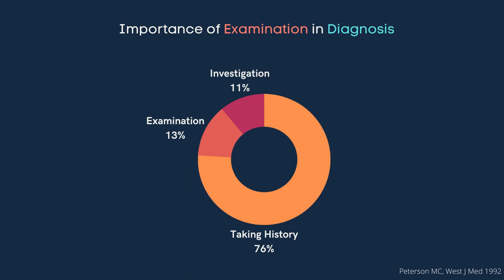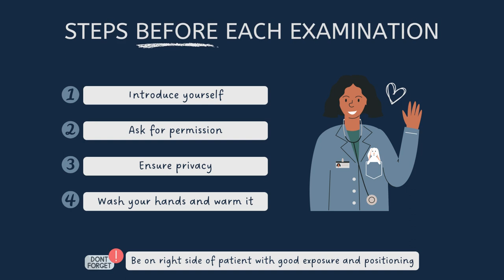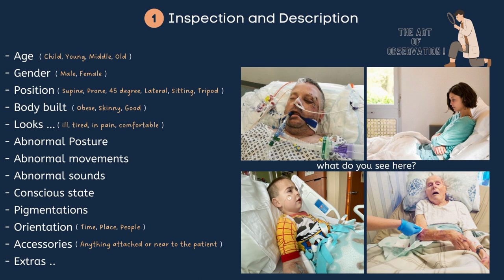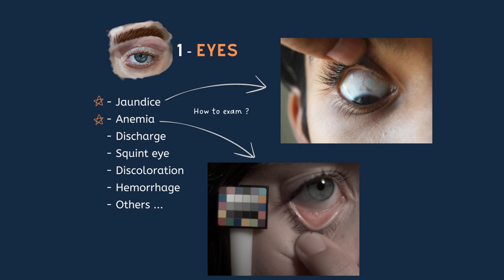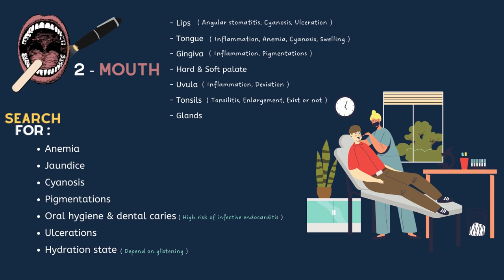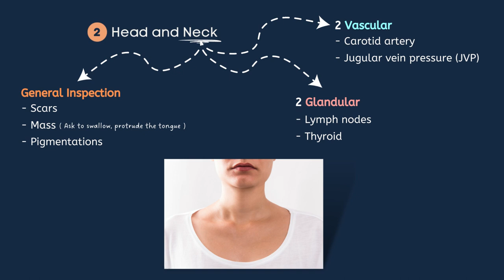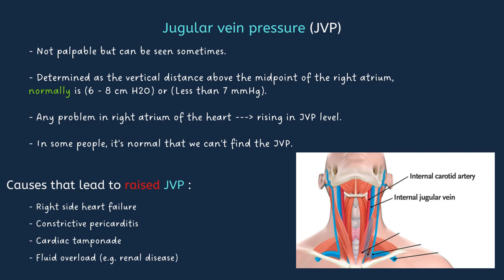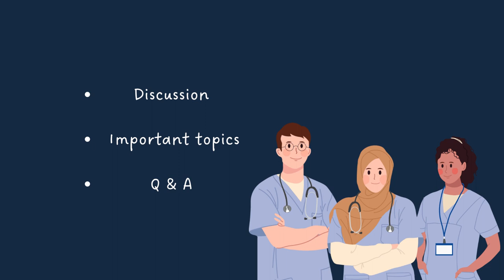L1 How to do general examination